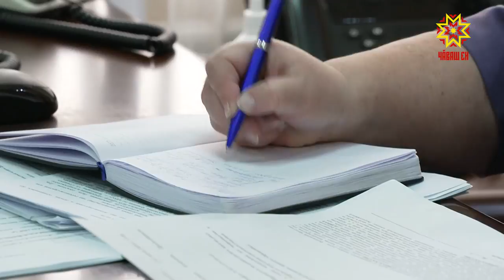Халăха канăç паман ыйтусем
Республикăра пурăнакансене тĕрлĕ ыйту канăç памасть. Пĕрисене çурт-йĕр çукки хурлантарать, теприсене çул-йĕр çитменлĕхĕсем тарăхтараççĕ.   Çивĕч ыйтусене хуравне тупма Патшалăх Канашĕн ĕçченĕсем те пулăшаççĕ.  Паян Чăваш Ен парламенчĕн пуçлăхĕ Альбина Егорова халăха йышăнчĕ, телефонпа ыйтусене хуравларĕ.